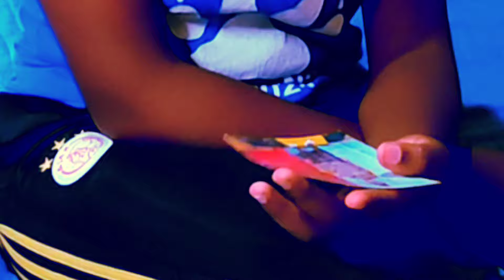MAMI AKUIRE NDINA MWAKA UMWE NDIRI BROTHER NA NDIRI SISTER 😭😭 | SHIKU WA LUCY